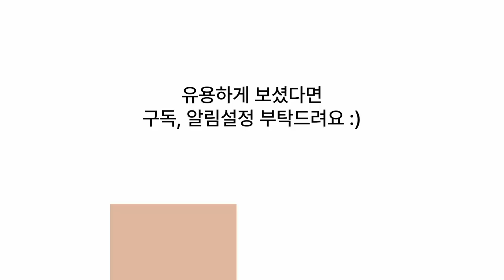"인간과 가장 가까운 멸종 위기 동물들의 세계"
고릴라(Gorilla)